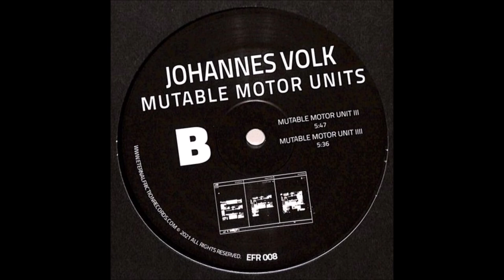Johannes Volk - Mutable Motor Unit III [EFR008]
Johannes Volk - Mutable Motor Units

Johannes Volk - Mutable Motor Unit l
Johannes Volk - Mutable Motor Unit ll
Johannes Volk - Mutable Motor Unit lll
Johannes Volk - Mutable Motor Unit llll

Artist: Johannes Volk
Label: Eternal Friction Records
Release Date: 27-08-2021